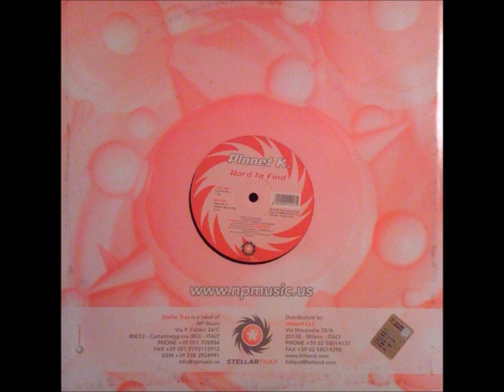Planet K - Hard To Find (Planet K vs. Gilbert Renoir Mix)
Planet K – Hard To Find (Part 1)
Label:Stellar Trax – STE 006
Format:Vinyl, 12"
Country:Italy
Released:2003
Genre: Electronic
Style:Hard Trance